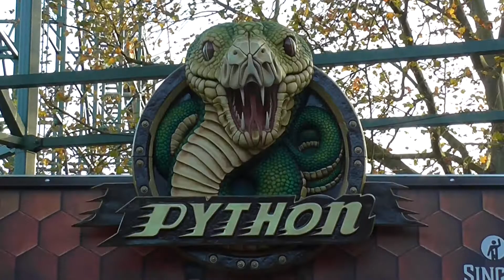Halloween at Efteling theme park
Footage of various locations of  Halloween at Efteling theme park